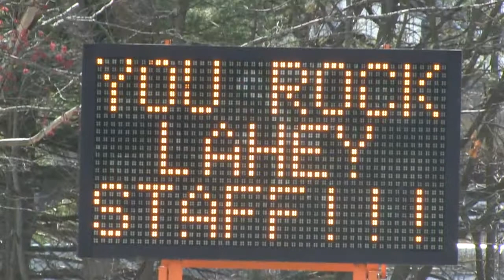Burlington Together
The resilience of the Burlington community is in our unity.